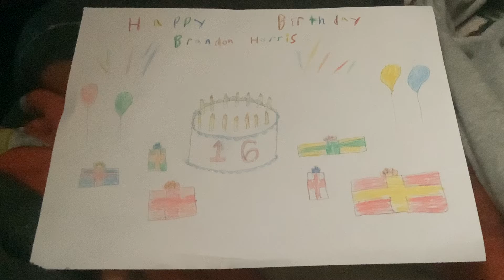My 16th birthday